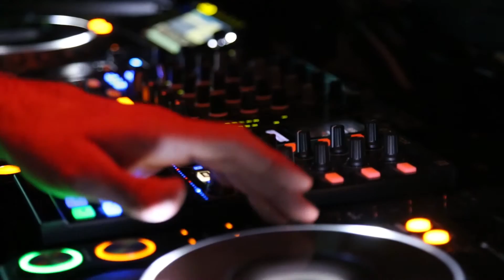SUNGLASS SUNDAYS Closing Parties w/ TIMO MAAS and friends featuring Oliver Caine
SUNGLASS SUNDAYS Closing Parties 3of 5 w/ TIMO MAAS RETURNS 4hr Set | Rooftop Charity Event (VIDEO 4 of 6) featuring Oliver Caine from record label Hidden Recordings

Washington, DC's favorite summer rooftop party "SUNGLASS SUNDAYS" provides a traditional batch of season closing parties featuring a showcase every Sunday in the month of September.  This is Oliver Caine from Party #3 of 5

SUNGLASS SUNDAYS is comprised of musicians, artists and locals in our community. A day for friends and family to enjoy some of the most premiere talent of local DJ's in the underground scene.  Visit the main SUNGLASS SUNDAYS Facebook page to get up to date info on events and booking details